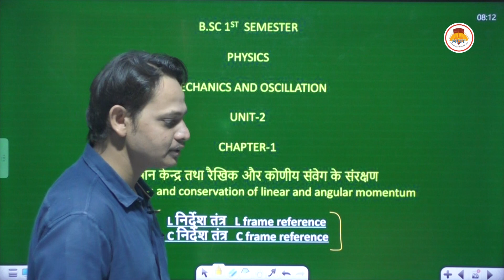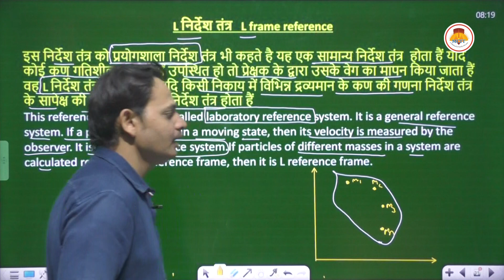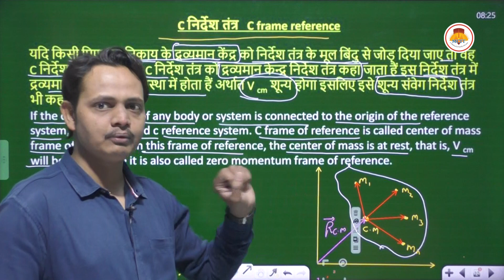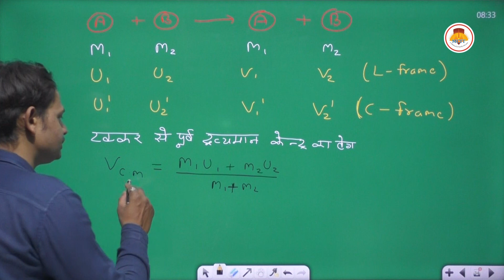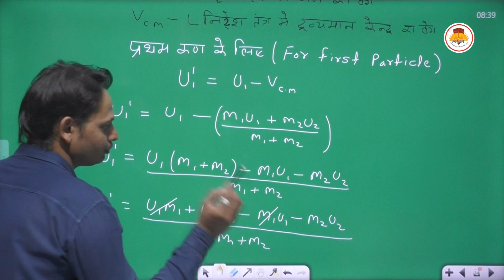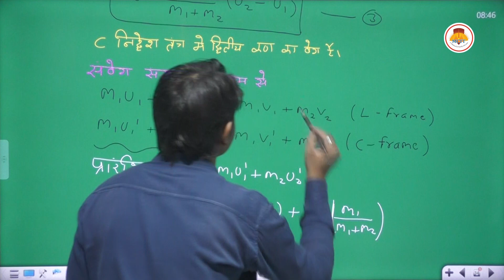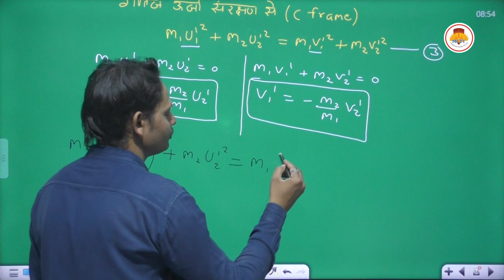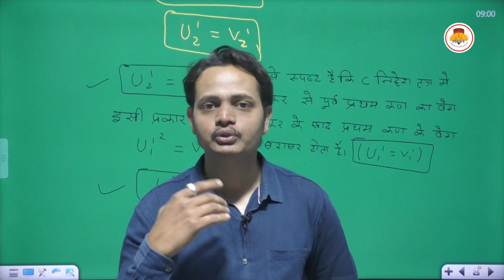BSC SEMESTER I - PHYSICS - L AND C FRAME OF REFERENCE